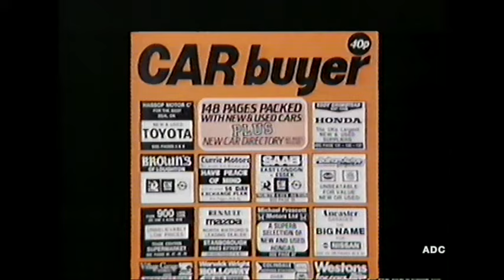Thames trailer, adverts & link announcer Mark Lipscomb 27th June 1989 1 of 2